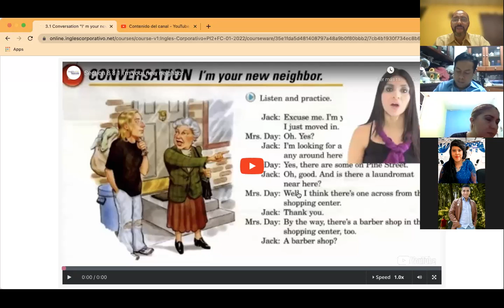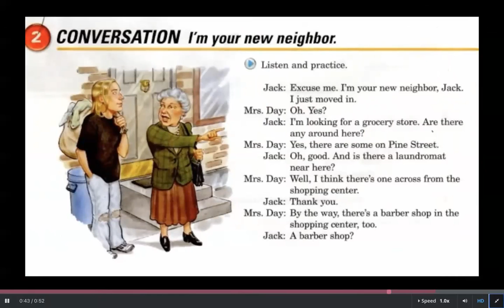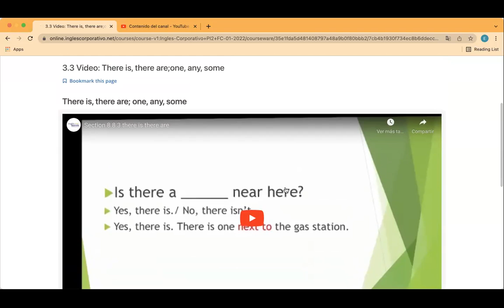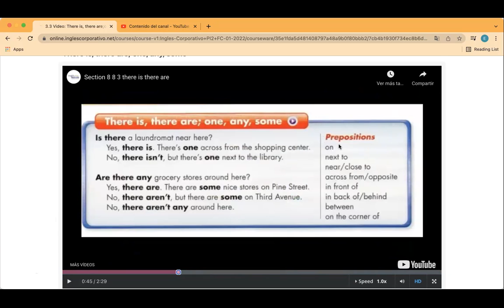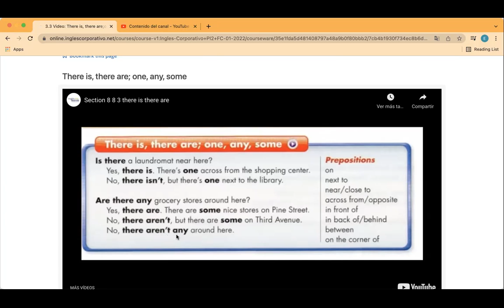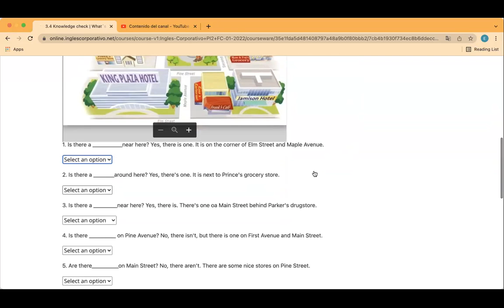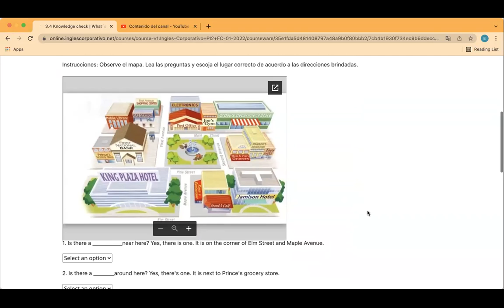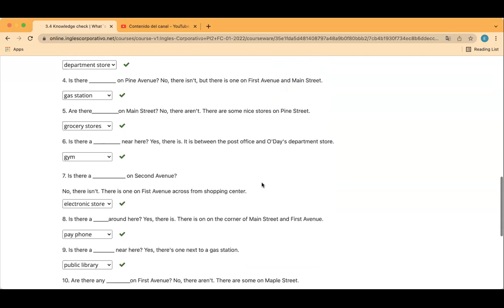Ingles Corporativo- Day 5 There is / There are / Is there / Are there